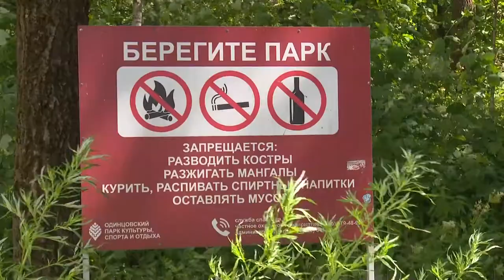Рейд по пожарной безопасности в Трехгорке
Рейд по выявлению и пресечению нарушений пожарной и санитарной безопасности прошёл в микрорайоне Трёхгорка. Лесничие вместе с сотрудниками полиции и Одинцовского парка культуры, спорта и отдыха рассказали жителям о правилах поведения в лесу и санкциях, которые могут последовать. Насколько жители Одинцова законопослушны в этом вопросе?